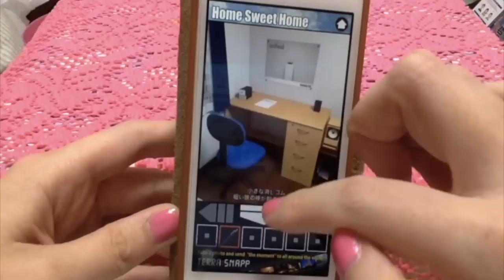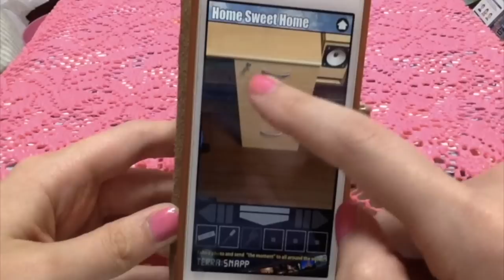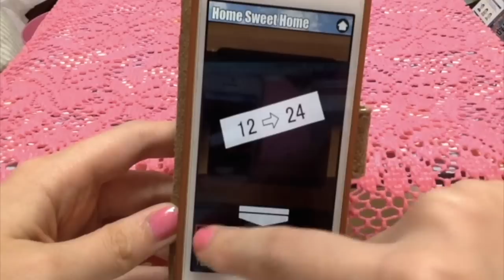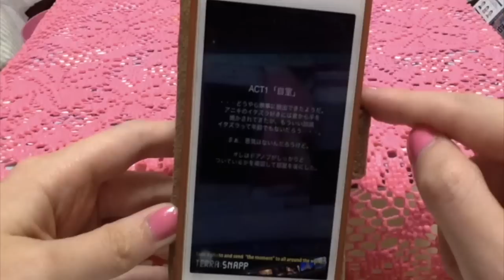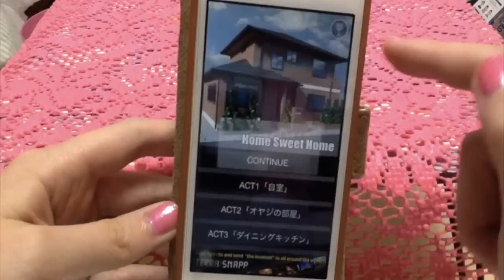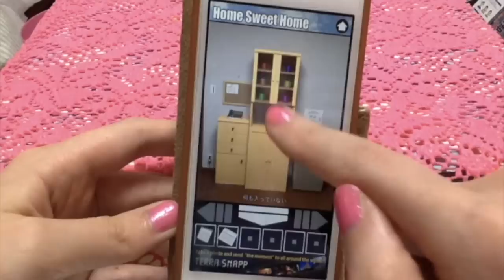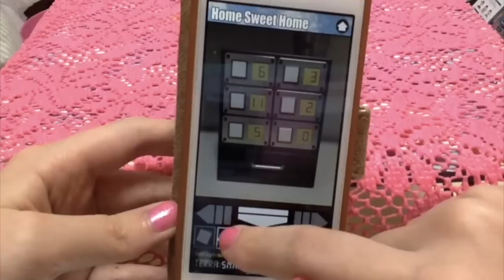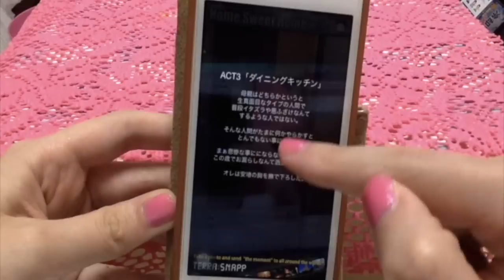【脱出】"HOME SWEET HOME" 攻略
ACT1 「自室」0:14
ACT2 「オヤジの部屋」3:18
ACT3 「ダイニングキッチン」4:54

今回は、脱出ゲーム「HOME SWEET HOME」の攻略動画になります！

Price: FREE!!
Made by. kouhei toyoshima
[iPhone] [iPod touch] [iPad]

Only avaiable in Japanese.

音楽素材はこちらからお借りしました★